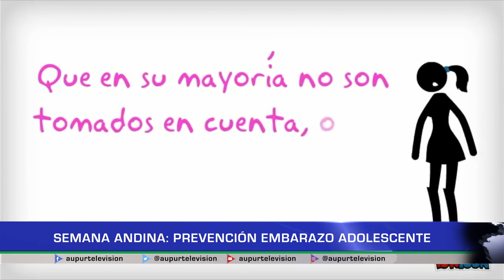Semana andina: Prevención embarazo adolescente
Desde salud pública nos hablan en torno a la semana Andina, desde donde se abordan temas como la prevención del embarazo adolescente y de la importancia de que los niños y jóvenes tengan una sana formación en torno a la sexualidad